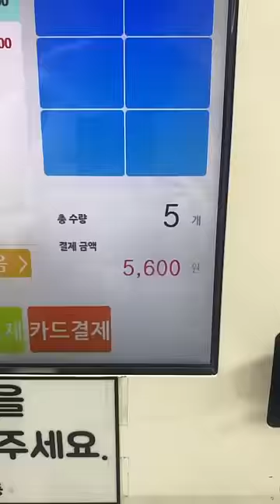24/7 Korean Ice Cream Store with Zero Staff Day 4!